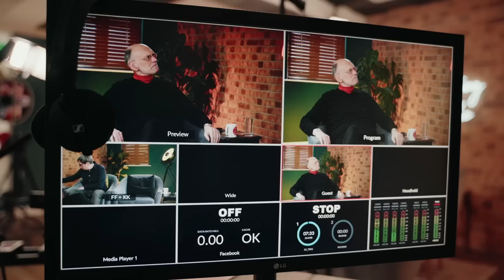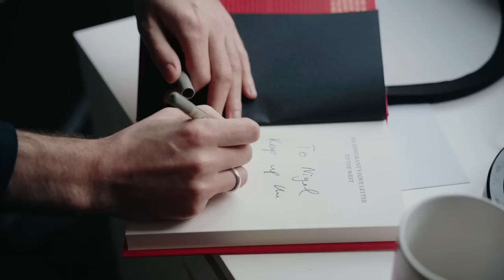A Day in the Life of TRIGGERnometry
💥Join us on our Journey to 1 Million Subscribers💥 Join Konstantin and Francis on a typical day at TRIGGERnometry Towers.

You'll see an interview with Nigel Bigger, exciting planning meetings about our forthcoming US trip (can you catch the sneaky teaser?), and FF in full flow with lamb chops for lunch. Also, see us prepare and go live with RAW, our satirical and irreverent current events show. Finally, Konstantin appears on Piers Morgan Uncensored.

OR Support TRIGGERnometry Here:

Bitcoin: bc1qm6vvhduc6s3rvy8u76sllmrfpynfv94qw8p8d5